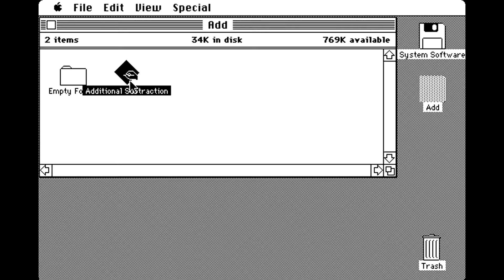Apple Macintosh - Additional Substraction (1984) by Think Educational Software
Apple Macintosh - Additional Substraction (1984) by Think Educational Software for Apple Macintosh computers. Music not coming from the computer, but is added for a better video experience. Early simple Macintosh application/game that teached people to use the graphics interface and do some simple math problems.